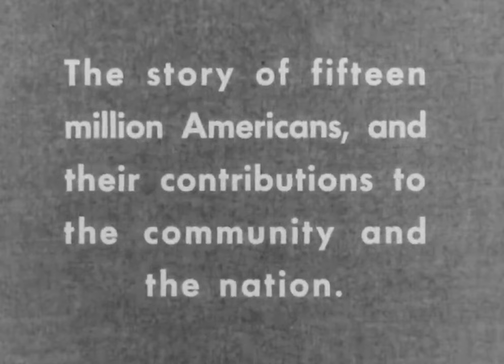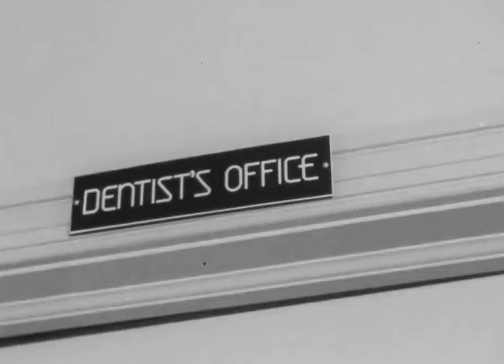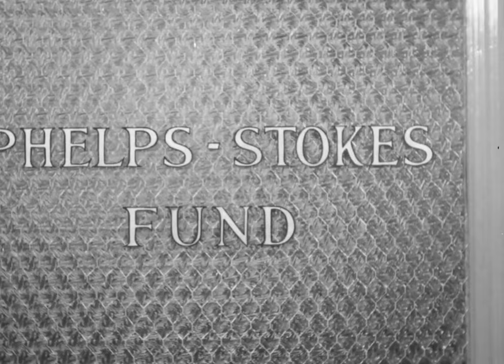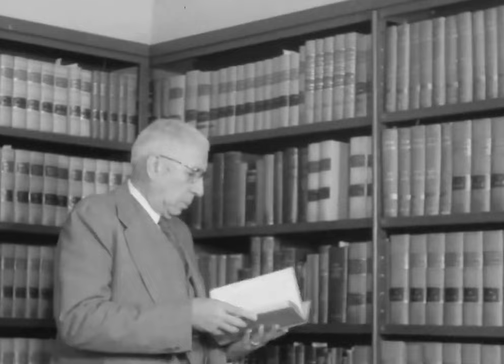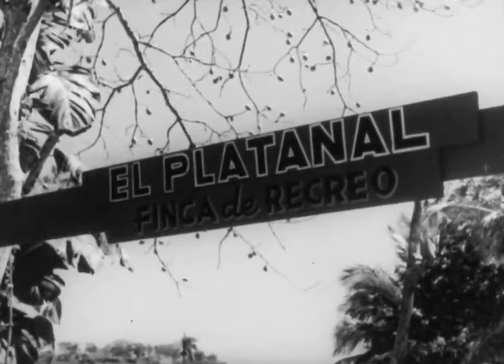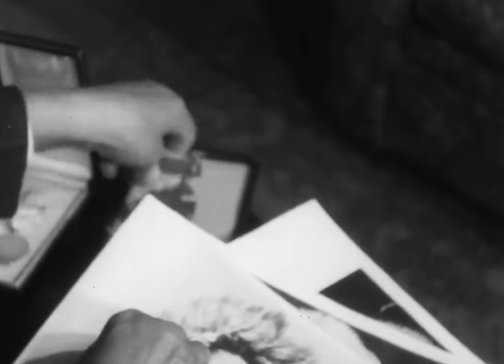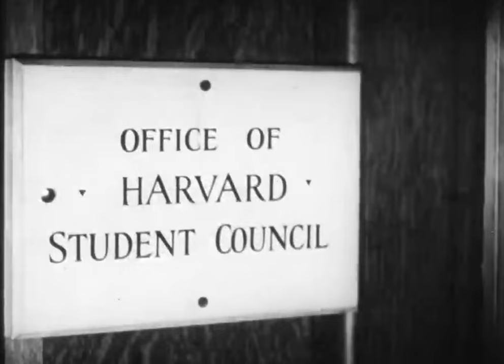One Tenth of a Nation 1953 Nat King Cole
This film series highlights the contributions of African Americans to their communities and the nation. In this film, the following newsworthy people are featured: clinic founder Maude E. Callen; the first African American general Benjamin O. Davis; Dr. F.D. Patterson, founder of the United Negro College Fund; former boxer Joe Louis; talented young pianist Philippa Schuyler; distinguished lawyer Thurgood Marshall; composer and musician W.C. Handy; former boxer and ordained minister Henry Armstrong; attorney George W. Crawford, recently named New Haven's corporate counsel; singer Nat King Cole; actor and professor Juano Hernandez; American North Pole explorer Matthew Henson; Nobel Prize recipient Dr. Ralph Bunche; Harvard University student council president Clifford Alexander.